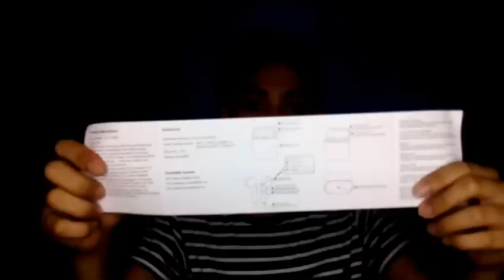UNBOXING AIRPODS for ANDROID?(Philippines)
Arjey Tampis

Disclamer: Music used in this video is not owned and (c) copyright to its respective legal owner.

Sobrang saya ko guysss ! ❤

HAHA sadyang natuwa lang ako kaya ginawa ko siyang content.

Sobrang ganda ng product na to at di gaanong kamahalan di tulad ng ibang airpods or earphones ! Thankyou HYTEK Philippines ❤.